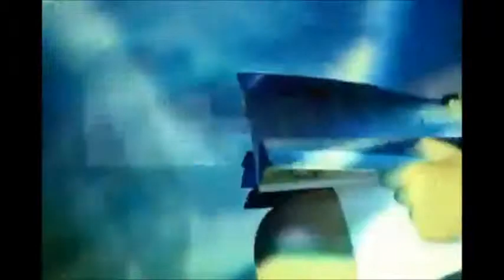Pedagogias Progrecistas -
Vídeo montado para ilustrar trabalho apresentado como requisito parcial para aprovação na disciplina Didática I, do 6º período do curso de Arte Visuais Licenciatura da Escola de Design da Universidade do Estado de Minas Gerais.